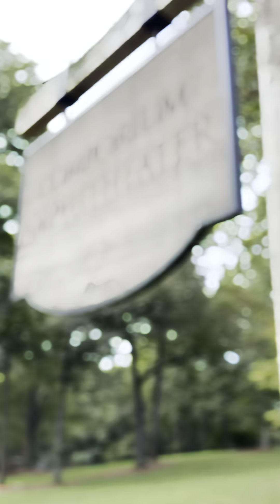His Church Our City Announcement!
Pastor Ridge is at the Anne Springs Greenway with some updates about HCOC 2024!